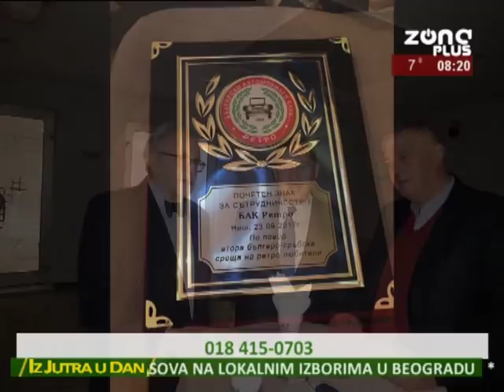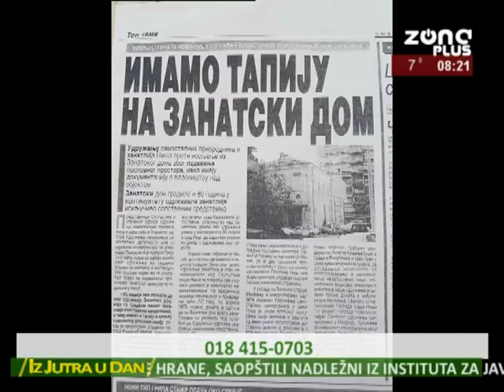IZ JUTRA U DAN 06 03 2018 GORAN POPADIC